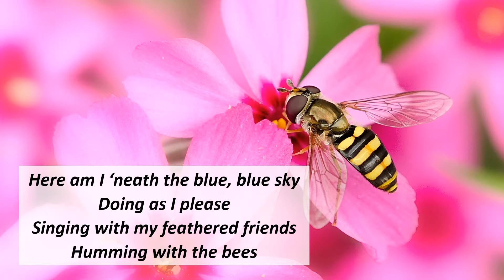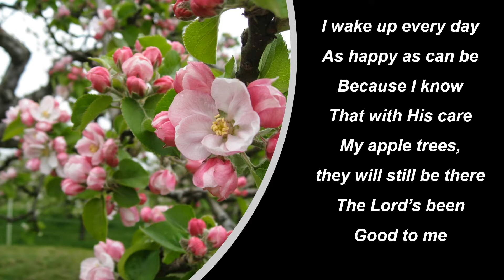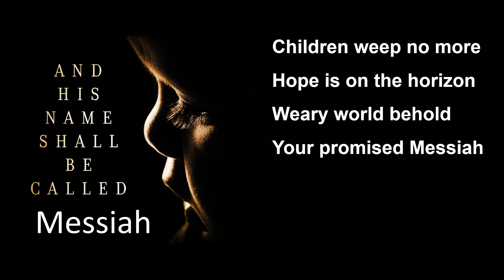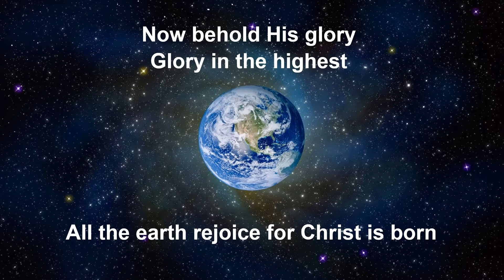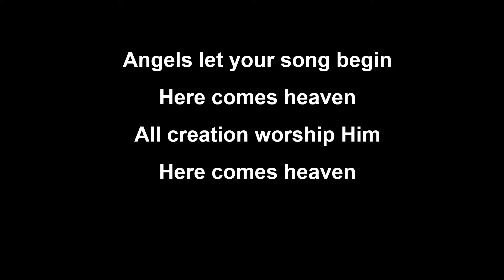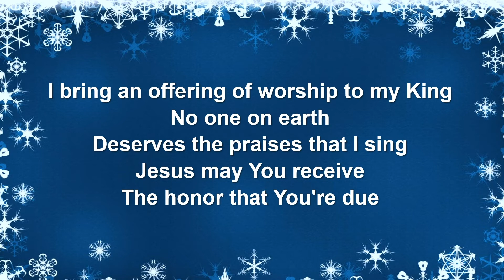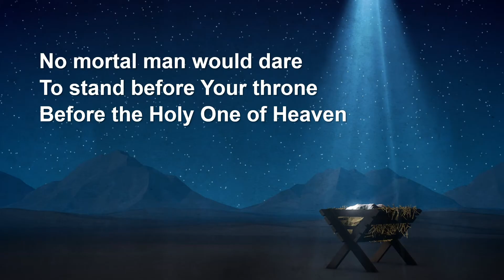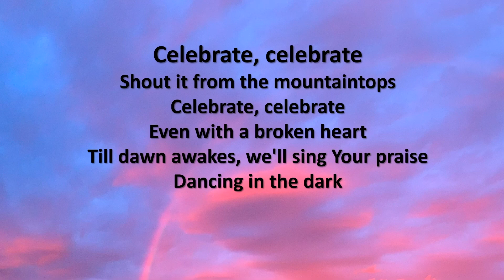November 29, 2020 Contemporary Service